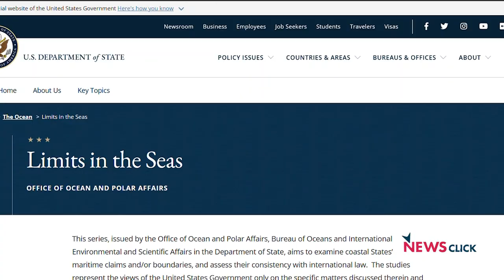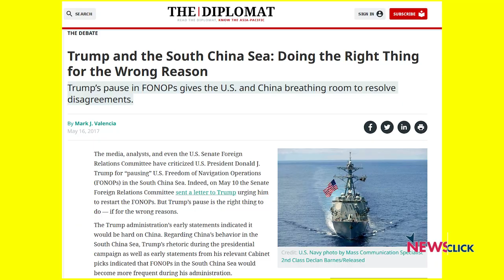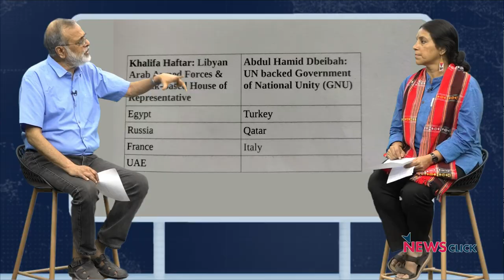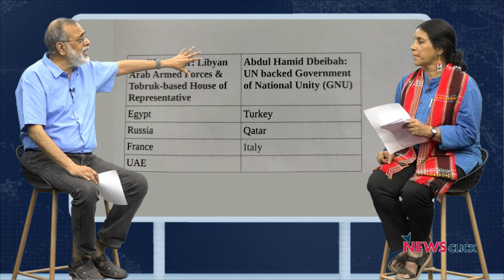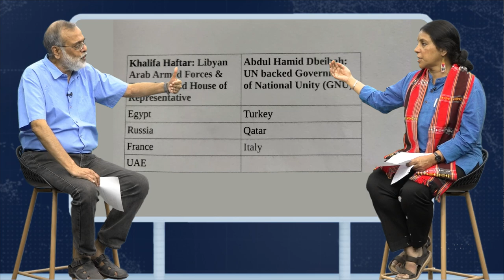Taiwan में क्यों चक्कर काट रहा अमेरिकी युद्ध जहाज, फिर गृह युद्ध में झुलस रहा लीबिया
पड़ताल दुनिया भर की में वरिष्ठ पत्रकार भाषा सिंह ने Taiwan में पहुंचे अमेरिकी युद्धपोत और लीबिया में फिर भड़के गृहयुद्ध पर न्यूज़ क्लिक के प्रधान संपादक प्रबीर पुरकायस्थ से बातचीत की।